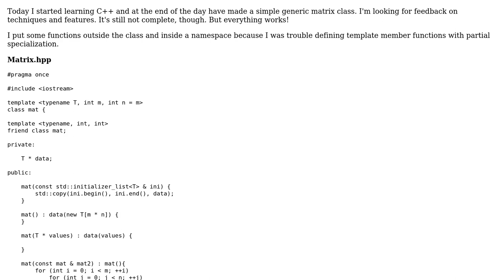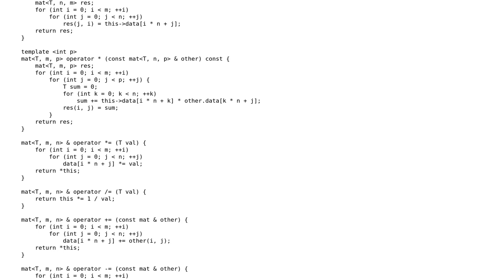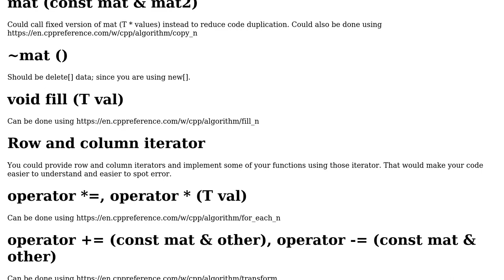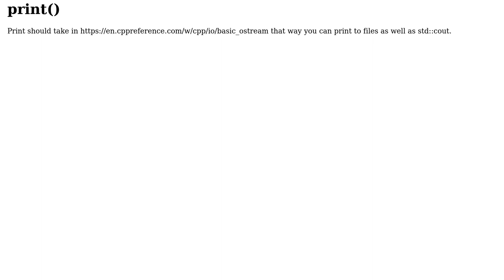Code Review: Simple matrix library in C++ (2 Solutions!!)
Code Review: Simple matrix library in C++

With thanks & praise to God, and with thanks to the many people who have made this project possible! | Content (except music & images) licensed under CC BY-SA | Music | Images & others | With thanks to user wooooooooosh user harold user Afonso Matos user 200_success and the Stack Exchange Network Trademarks are property of their respective owners. You are responsible for your own actions.